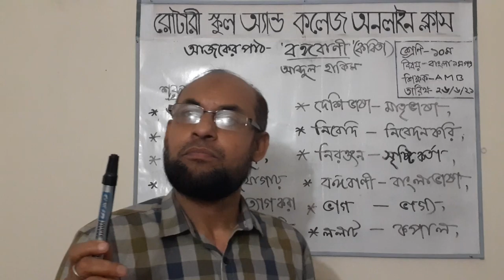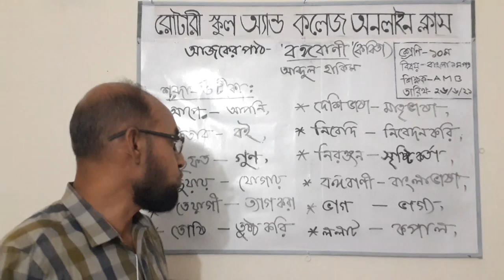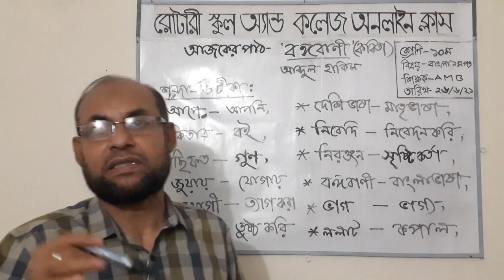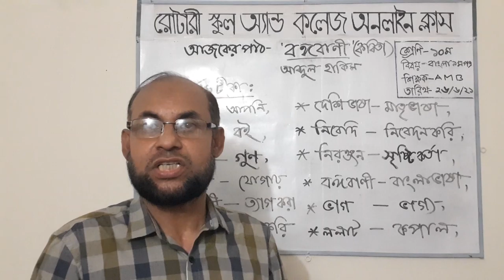Class: X; Subject: Bangla First Paper; Presented by: Md Abdul Malek Biswas